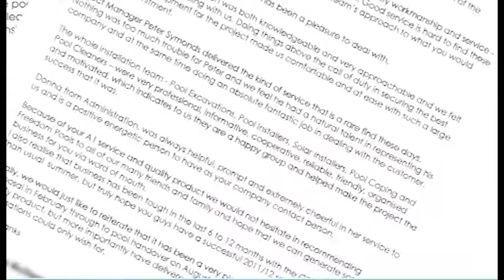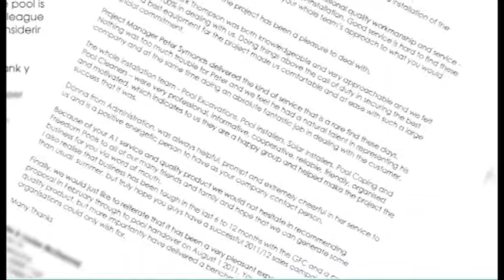Freedom Pools Corporate Video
Freedom Pools Corporate Video .Working from script provided shoot,edit and add title/effects etc.
 Part of a series of videos promoting Pool installation.. finals video were of a higher quality.